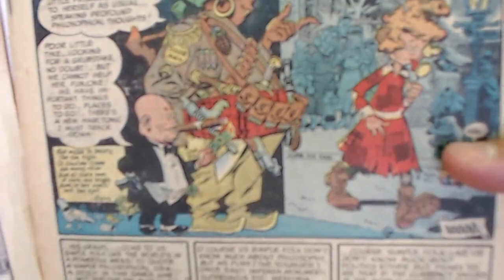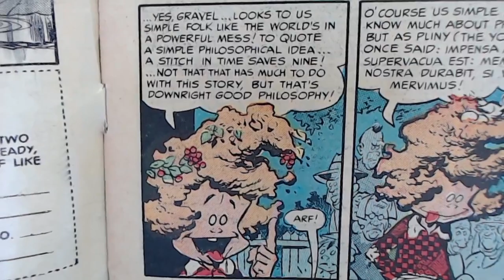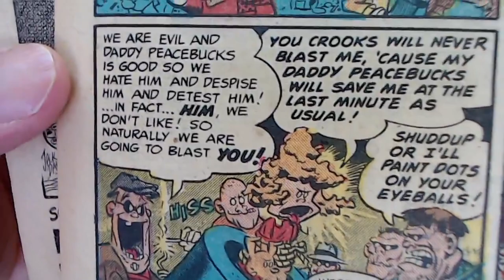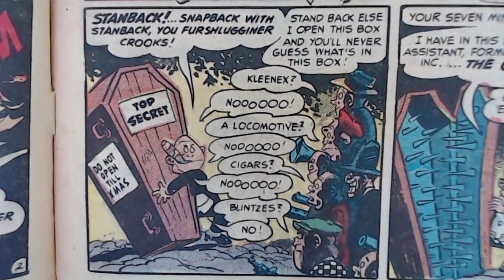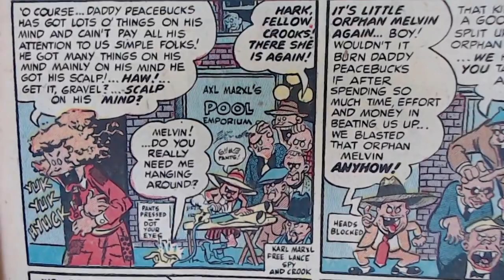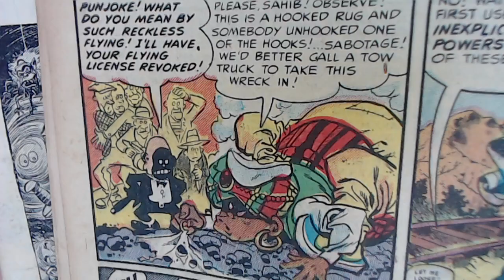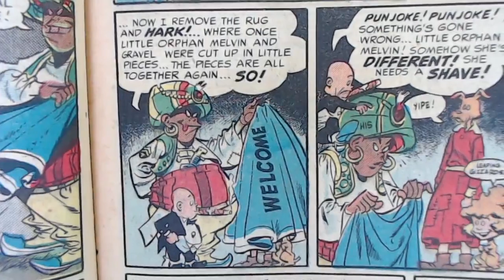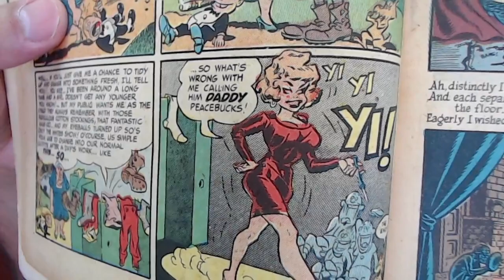Reading Comic Books: "Little Orphan Melvin!" by Harvey Kurtzman & Wally Wood, Mad #9, 1954 EC [ASMR]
***CRYPTO***
▶️ As well as Cryptocurrencies:
Bitcoin (BTC): 1Peam3sbV9EGAHr8mwUvrxrX8kToDz7eTE
Bitcoin Cash (BCH): 18KjJ4frBPkXcUrL2Fuesd7CFdvCY4q9wi
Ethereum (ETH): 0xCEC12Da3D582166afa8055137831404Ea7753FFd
Ethereum Classic (ETC): 0x348E8b9C0e7d71c32fB2a70DcABCB890b979441c
Litecoin (LTC): LLak2kfmtqoiQ5X4zhdFpwMvkDNPa4UhGA
Dash (DSH): XmHxibwbUW9MRu2b1oHSrL951yoMU6XPEN
ZCash (ZEC): t1S6G8gqmt6rWjh3XAyAkRLZSm9Fro93kAd
Doge (DOGE): D83vU3XP1SLogT5eC7tNNNVzw4fiRMFhog
Bitclout: BC1YLinv7tYLFyNQDeB2uWiqXVTUtWQGYHreXxELq5F75oxrDgk8HYb

Peace.

chycho

Peace,

chycho